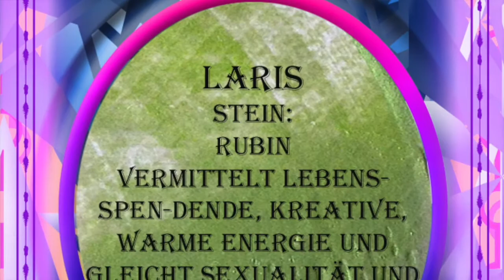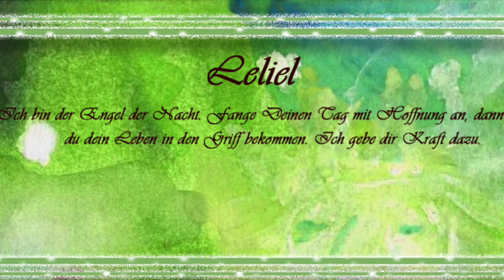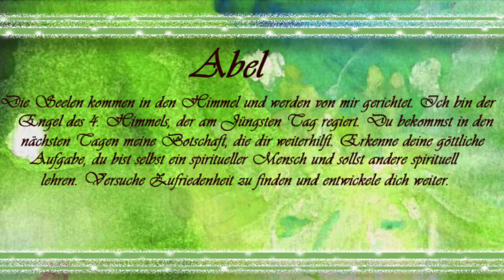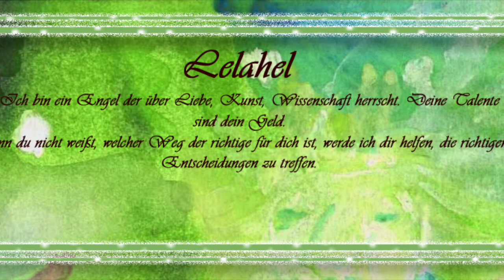15. Engelschutz-Orakel - Deine Botschaften